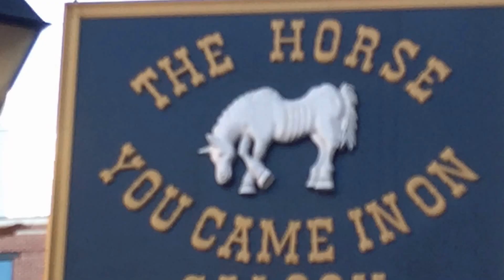PREVIEW: 'HorseFly Trapping BirdDog1227'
Movie Preview: 'HorseFly Trapping BirdDog1227'